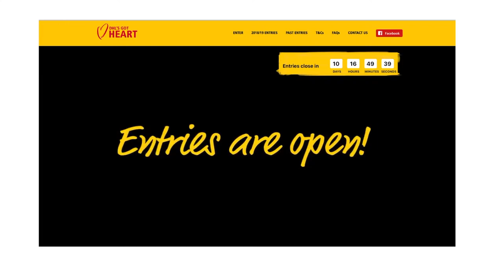DHL's got Heart